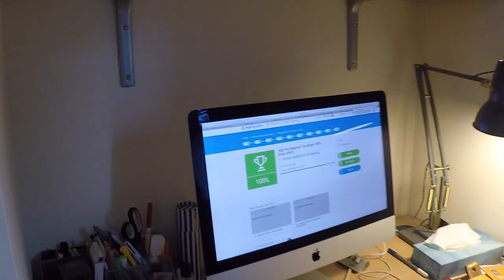200cm apart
The Wilsmores in lockdown mode